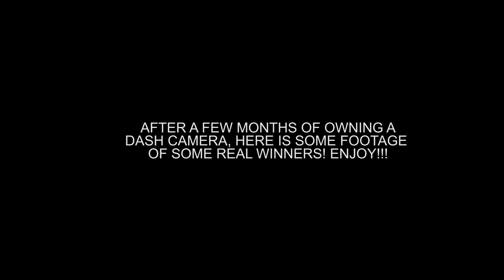Aukey DR02 4k Dash Cam Footage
Quick 6 month re cap of some fails I captured on my Aukey DR02 dash cam. It's a great 4k dash camera but I often deal with glare issues.